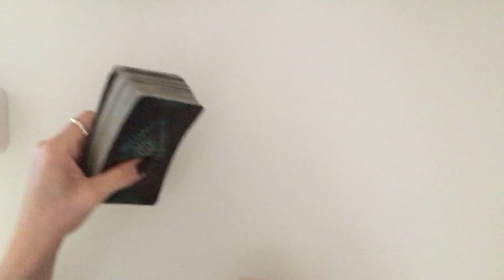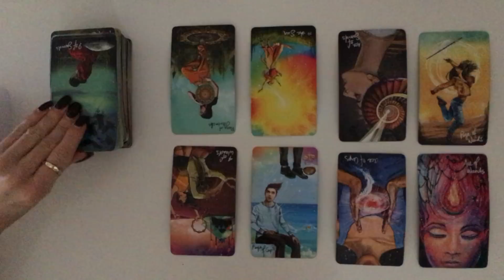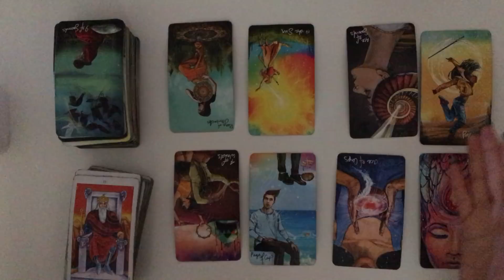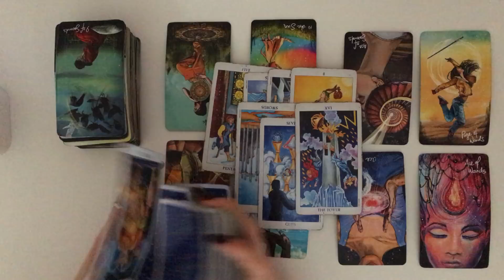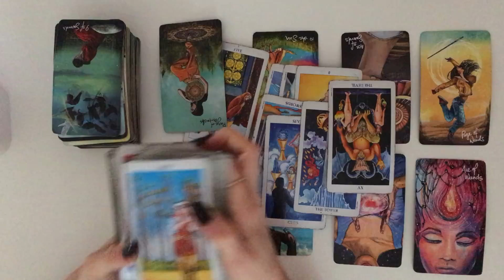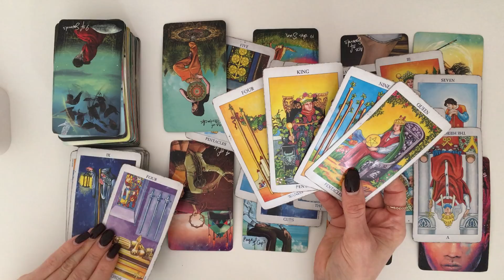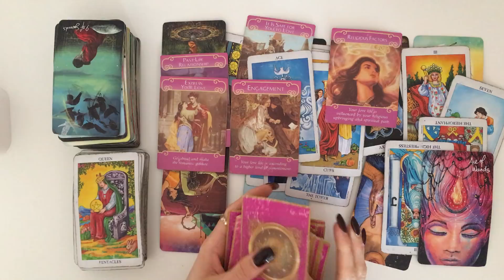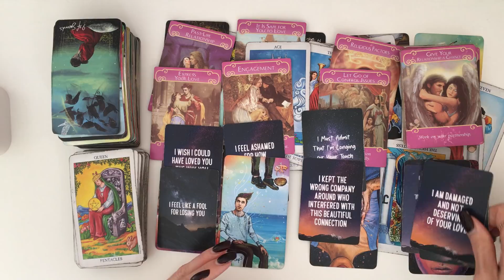SCORPIO~❤️ "I Know We Belong Together, Let Me Make This Right!" 🥺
Hey Guys!! 🙂😍🙂

Decks used:
💛 Soulmates In Separation Oracle Cards

(PLEASE READ)